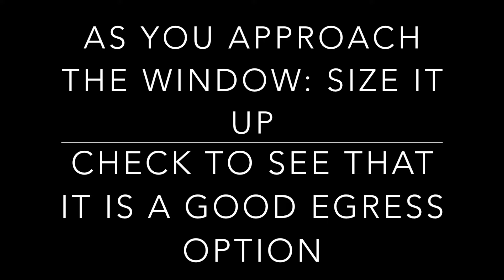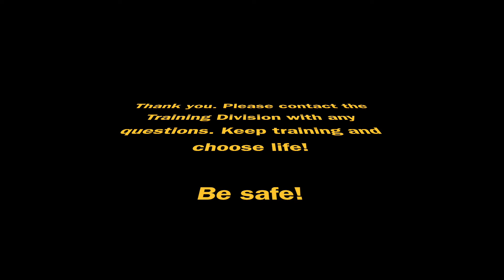Los Alamos Fire Ladder Bailout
LAFD Training Captains demonstrating how to perform a ladder bailout for Firefighter survival.